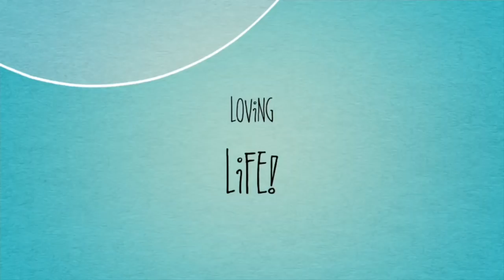Carnival Breeze April 20,2019 Day 3 part 3 Amber Cove,DR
Amber Cover, DR continued...… Blue Jack Tar Resort!